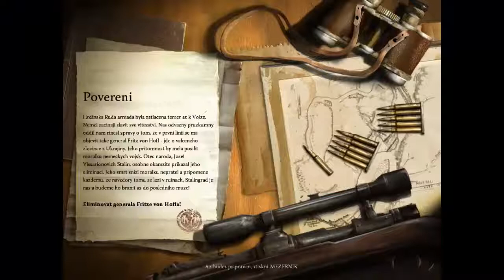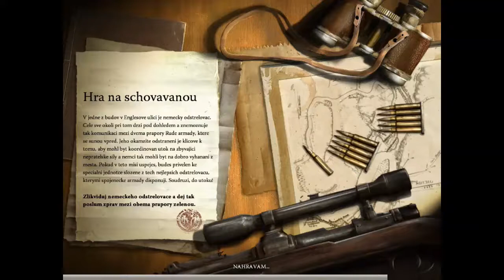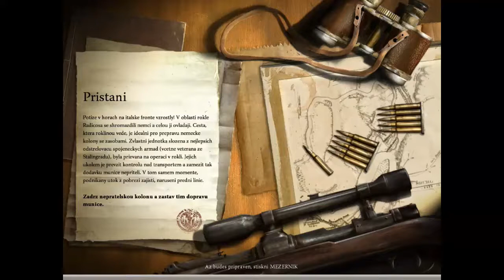Sniper: Art of Victory|#2|VZHŮRU DO STALINGRADU!|Cz let'splay|Gameplay| od Král Prdlín -Retro Hry CZ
Sniper: Art of Victory je taktická střílečka od City Interactive. Hra vyšla v roce 2008.